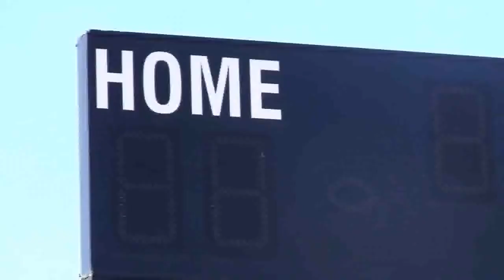COHS WPTV- Septemeber 6, 2012